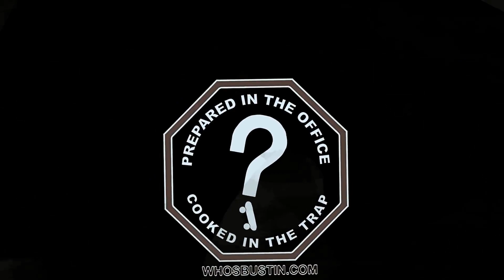CHURCH S6 E2 JKWON WILSHIRE WESTERN BAPTIST TABERNACLE OF NORMANDIE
COME OUT AND JOIN US SUNDAYS EARLY IN THE MORNING, GET A CLIP IN THE NEXT EPISODE, OR EVEN TRY THE WHO'S BUSTIN 25 TRICK CHALLENGE, EITHER COME GET A CLIP, THIS EPISODE WAS JUST STRAIGHT UP FUN!